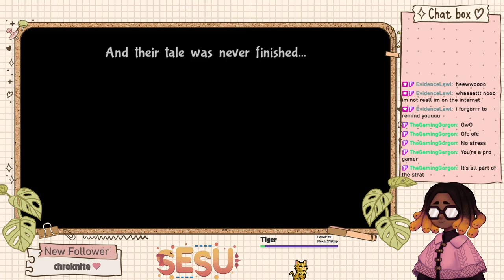〖Bug Fables〗Part 12: If I had a nickel for every bug game I've played with a coliseum, I'd have two-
-Which isn't a lot, but it's weird that it happened twice. In this session, we fight and go to to the seven seas.